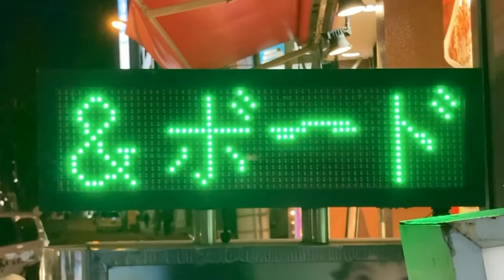広告用の電光掲示板 ゲームバー PLELIA (大阪府大阪市北区堂山町１５−１５)